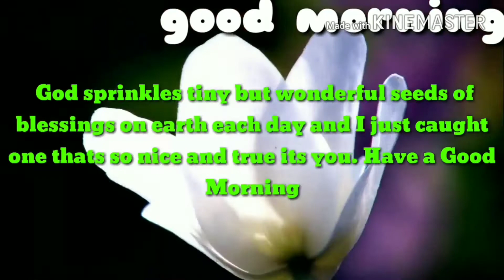Morning video.. what's app best wishes video message greetings video.. good morning video